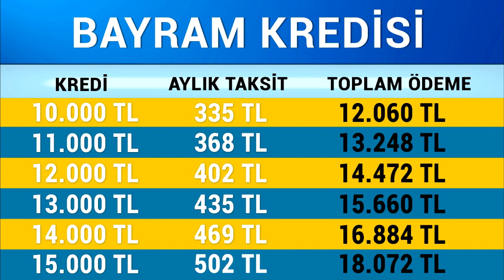Emekliye 15 bin TL destek kredisi son durum son dakika haberleri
Emeklilik ve emekli maaşı pek çok emeklimiz için çok önemli. Emekli zammı bekleyenler emekliye yılbaşı ikramiyesi de bekledi ancak sonuç hüsran oldu. Emekli maaşlar gerçekten ülkemizde çok düşük. Emekli haberleri geliyor ancak düşük emekli aylıkları ciddi oranda artmıyor. Emekli TV olarak emekliye müjde vermek istesek de bu pek çok zaman mümkün olmuyor. İntibak Yasası bekleyenler, dul ve yetim maaşı alanlar, eyt emeklilikte yaşa takılanlar ve staj ve çıraklık sigortası mağdurlarıyla yurtdışı emeklilik hakkından yararlanmak isteyenler 3600 ek gösterge bekleyenler maalesef sevindirici haberi alamadı. Af bekleyenlerin umudu hala devam ediyor. Emekli Tv olarak sokak röportajları ile halkın nabzını tutuyoruz. Emekli maaşına ilave ödemeler yapılması gerekiyor. Halk ekranı olarak Emekli TV Ak Parti ile CHP ve diğer partilerin gündemini de sizlerle buluşturuyor.